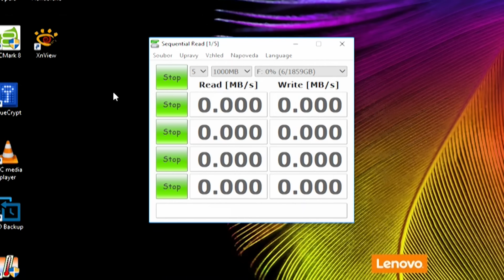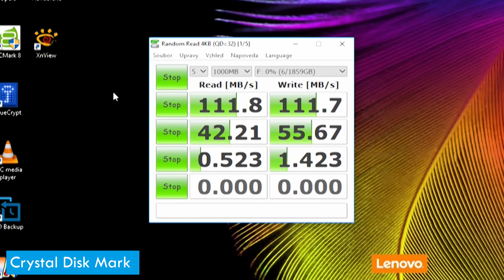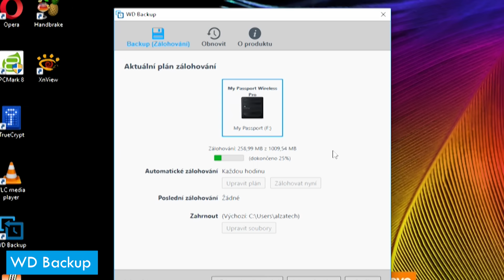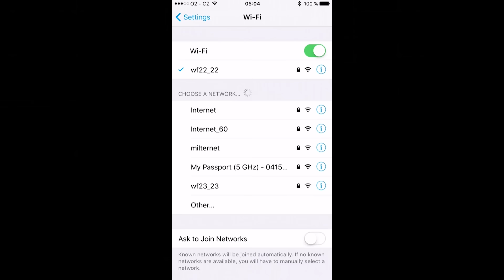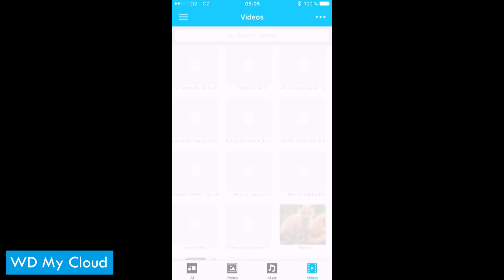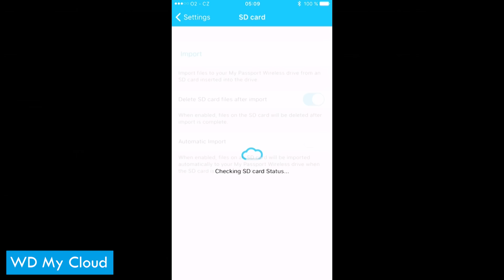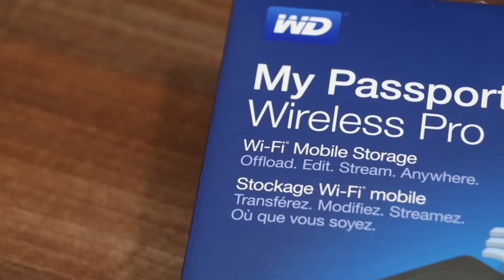WD My Passport Wireless Pro: Bezdrátový externí disk! - AlzaTech #409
Vyrážíte na cesty a chcete externí disk nejen pro svůj počítač, ale třeba i pro mobil? Dnes se podíváme na bezdrátový externí harddisk Western Digital My Passport Wireless Pro, který dovoluje připojení jak přes USB 3.0, tak i přes Wifi standartů 2.4 GHz i 5 GHz!